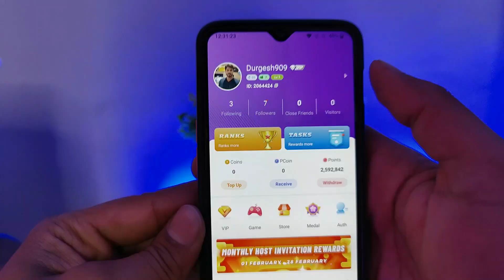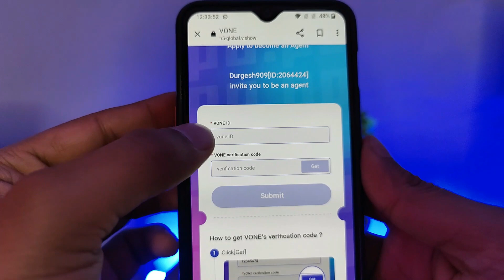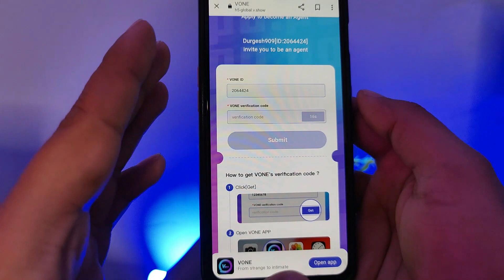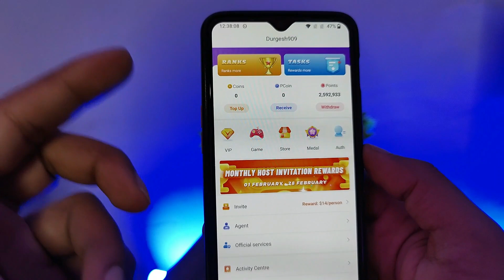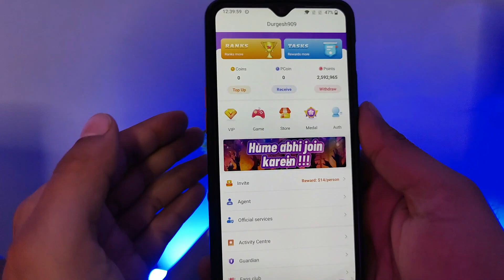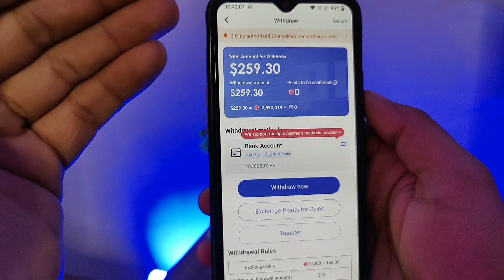Vone app agency registraction | Vone app me agency kaise shuru kare | Vone App Hosting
Agency ID - 2064424